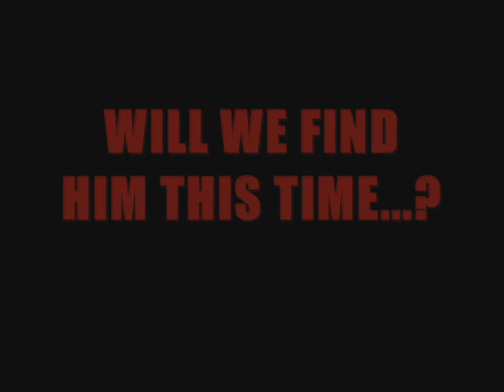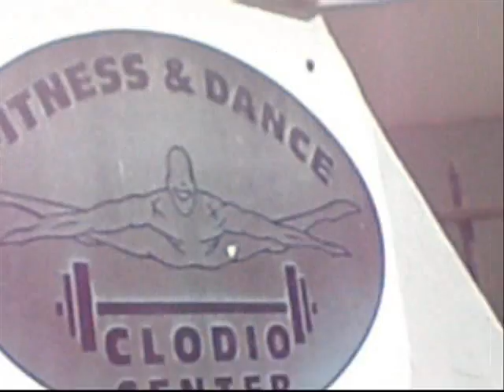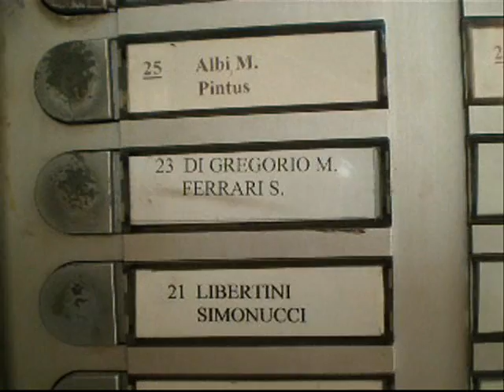Bronx Warriors: The Hunt for Trash 2009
An epic quest to find Mark Gregory (Marco de Gregorio) from the Bronx Warriors movies.